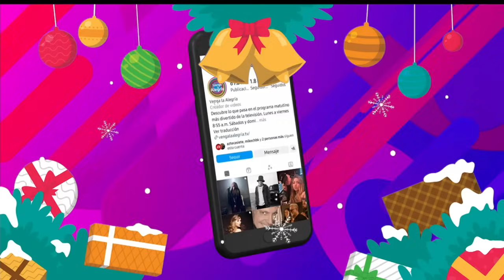¡Rápida Pieza Clave de este martes! | Programa 28 noviembre 2023 PARTE 1 | Venga La Alegría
Además, aprendimos a preparar unas ricas Costillitas enmoladas con chilacayotes en la cocina con el chef Mariano; y tuvimos lo mejor de los famosos en la Zona de Epectáculos.